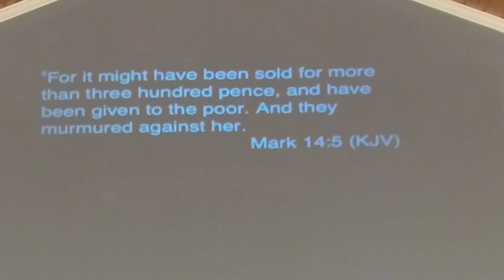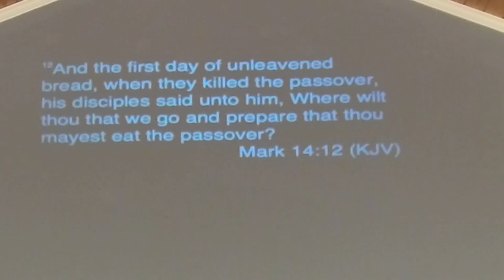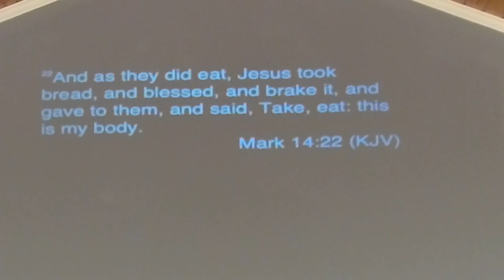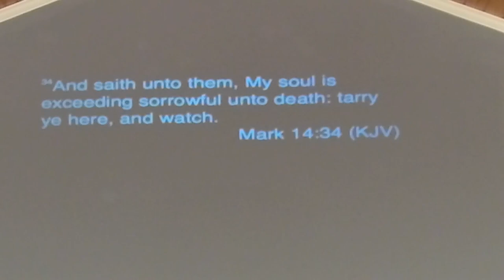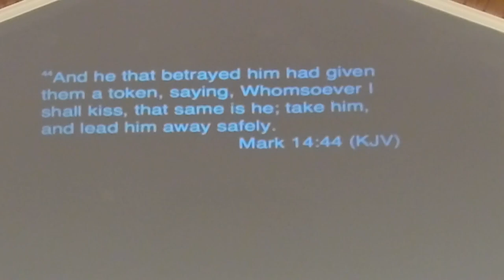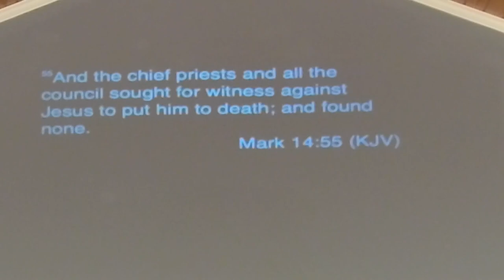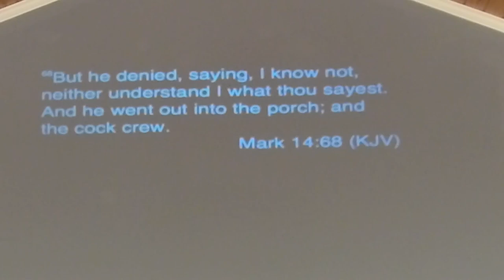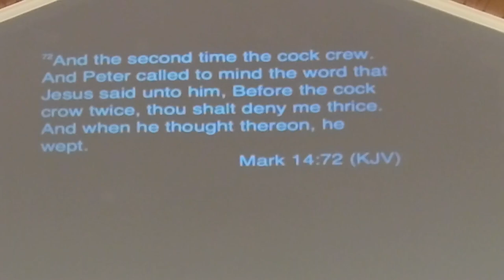Mark 14: Don't Be a Sellout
Here is the link to make a donation to Caruthersville First Assembly of God
Address: 1103 Grand Ave, Caruthersville, MO